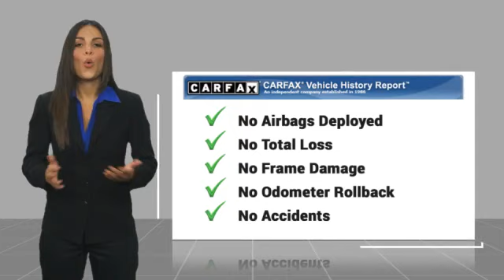2021 Volkswagen Passat Metairie LA 12734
2021 Volkswagen Passat 2.0T SE

Lakeside Toyota
3701 North Causeway